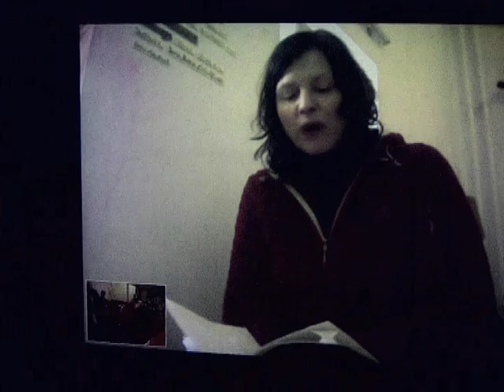Jaaga Poetry Across Borders Feb 11